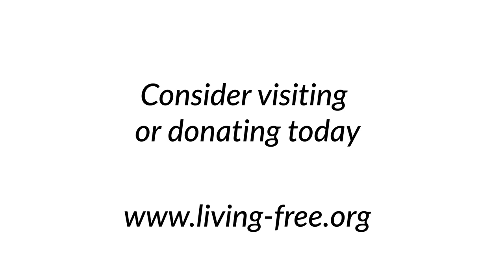LivingFreeCattery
Our Cattery Supervisor Haley Williams continues to do amazing work at the cattery. From rescuing and rehabilitating to nursing sick cats back to health, she does it all with a bright smile on her face. We're so grateful to have Haley on our team.

Haley began her journey at Living Free as a volunteer for both the kennel and the cattery in early 2016. Haley has always been an animal lover and it was during this time that she decided she wanted to find a career that focused on animals. In June of 2016, Haley began working part time at the cattery and while in this position she continued to work on her Bachelor’s Degree in Biology. 3 years later, Haley became the Cattery Manager.

Haley says, “I am very passionate about what I do and my goal in life is to help rescue and love as many animals as I can. One of the most rewarding parts of working at Living Free is the opportunity to not only give these cats a second chance at life, but also a second chance at knowing what love is."
“I truly believe that everyone should find something they are passionate about and go after it! As they say, ‘do what you love and you’ll never work a day in your life.’ I am lucky enough to have found a job doing something I love!”